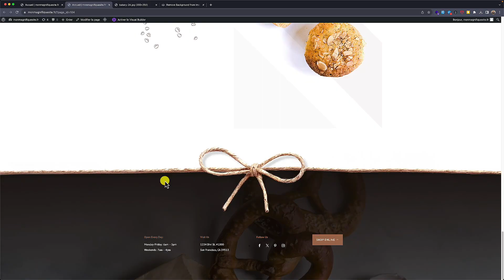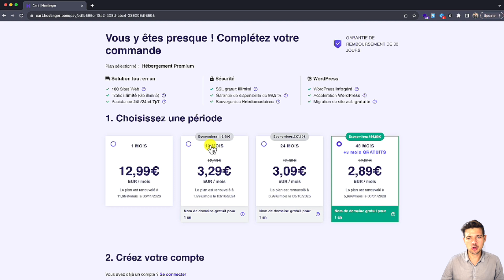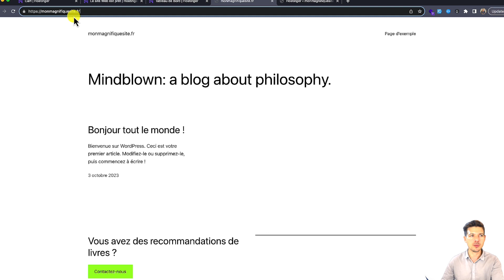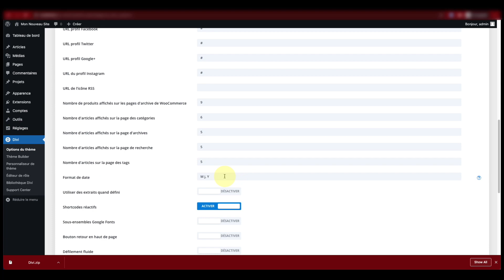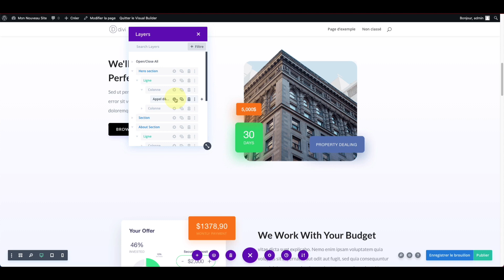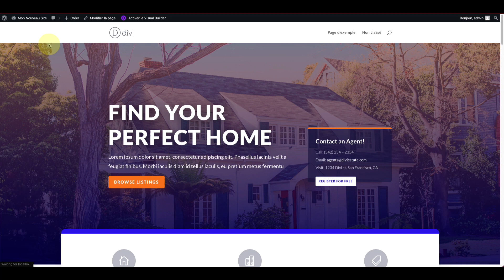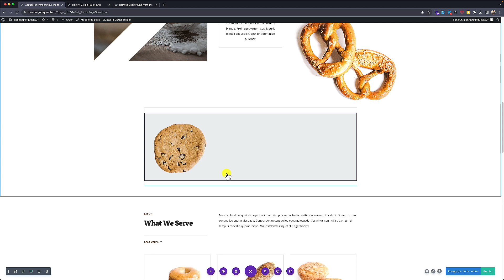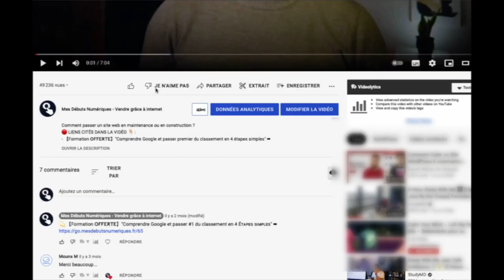Créer un Site Internet d'une BOULANGERIE (GUIDE Complet, Tuto de A à Z)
- 💫 【Formation 𝗢𝗙𝗙𝗘𝗥𝗧𝗘】“Comprendre Google et passer #𝟙 du classement en 4 Éᴛᴀᴘᴇꜱ ꜱɪᴍᴘʟᴇꜱ“

- 💗「Télécharger l'éditeur de page 𝗗𝗜𝗩𝗜 (✨💫🌟🤩 -10% 🆁🅴🅳🆄🅲🆃🅸🅾🅽 👈🏼 en passant par ce lien)」

- 🧲「Pour télécharger le guide PDF 👉 100% 🅶🆁🅰🆃🆄🅸🆃 」“Présence digitale: Par où commencer ?”

▬▬▬▬▬▬▬▬▬▬Vidéos de référence à voir À TOUT PRIX▬▬▬▬▬▬▬▬▬▬

▬▬▬▬▬▬▬▬▬▬Autre liens vers les produits et services que j’utilise et j'adore 😍▬▬▬▬▬▬▬▬▬▬

▬▬▬▬▬▬▬▬▬▬Mon équipement▬▬▬▬▬▬▬▬▬▬

- 📷 「Caméra」DJI Osmo Pocket (ultra compact et super stable, un vrai bijou! Je l'adore)

- 🎤 「Micro』Samson Q2U (un classique pour ceux qui ne veulent pas se ruiner et avoir un son chaud et réconfortant. Vraiment sous-estimé)

- 💻 『Ordinateur』MacBook M1 (tellement léger, batterie tient facilement 1 journée et super puissant pour le prix)

- ⌨『Clavier』Magic Keyboard (élégant et si doux à la frape, une vrai plaisir !)

- 🖱『Souris」Logitech G502 (super confortable, pas trop grosse ni trop lourde, 11 boutons configurables, pas chère. Vraiment pratique !)

🥐✨ Découvre comment créer un site web savoureux pour ta boulangerie ! ✨🥖

Dans cette vidéo, je te guide pas à pas pour construire une présence en ligne qui reflète la chaleur et l'authenticité de ta boulangerie. 🍞💻 Tu apprendras à mettre en avant tes délicieux pains, viennoiseries et pâtisseries tout en offrant une expérience utilisateur croustillante.

👉 Que tu sois un artisan boulanger passionné ou que tu cherches à moderniser la présence en ligne de ta petite entreprise, cette vidéo est faite pour toi ! Je te partagerai des astuces pour :

- Sélectionner la meilleure plateforme pour ton site (WebDesign, SiteWebBoulangerie)
- Créer un design appétissant qui attire les clients (UXDesign, WebDesignGourmand)
- Optimiser ton site pour les moteurs de recherche et attirer plus de visiteurs (SEO, RéférencementNaturel)
📈 Booste ta visibilité et fais saliver les internautes avec un site qui met en avant ton savoir-faire unique.

⏳ CHAPITRES :

00:00:00 - Intro
00:01:24 - 4 choses pour commencer
00:03:46 - 1. Qu'est ce qu'un hébergeur ?
00:04:04- 2. Qu'est ce que Wordpress ?
00:04:25 - 3. Qu'est ce que Divi ?
00:05:02 - 4. Qu'est ce qu'un nom de domaine ?
00:05:40 - 1. Comment choisir son hébergeur & Installer Wordpress
00:14:40 - 2. Comment installer Divi
00:34:42 - 3. Installer le modèle de boulangerie
00:39:49 - Comment installer un formulaire de contact ?

▬▬▬▬▬▬▬▬▬▬Qui suis-je ?▬▬▬▬▬▬▬▬▬▬

Je m’appelle Fred, je travaille dans le digital depuis plus de 10 ans. Développeur web puis chef de projet, je suis passionné par les nouvelles tendances et je suis convaincu que tout le monde devrait avoir la possibilité d’apprendre les bases des outils digitaux.

C’est pourquoi mon but est d’initier et d’accompagner tous ceux qui le souhaitent dans leurs débuts numériques. Cela passe notamment par la création de site internet créationsite, le référencement , le marketingdigital , le branding pour vendreenligne et faire du businessenligne

CONTACTEZ-MOI : Je serais extrêmement content d’avoir de vous nouvelles et de discuter avec vous. Écrivez-moi en passant par le formulaire

PS: Certains des liens de cette description sont des liens affiliés - si vous vous inscrivez à travers ces liens, je reçois une petite commission et pour vous, cela ne coûte de plus qu’un lien normal. C’est simplement un moyen de me soutenir dans mon travail.

Merci beaucoup.

Song : HoliznaPATREON - Drifting To Sleep